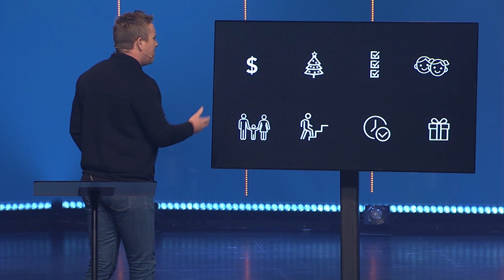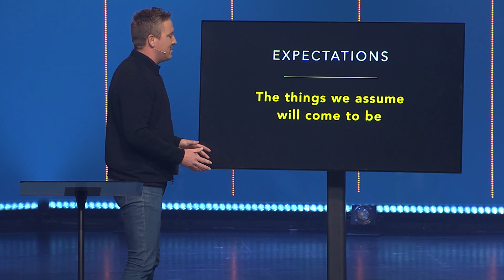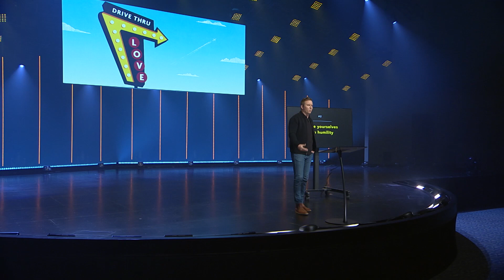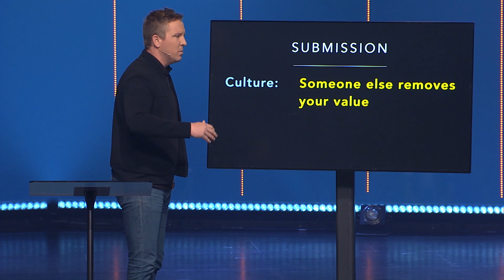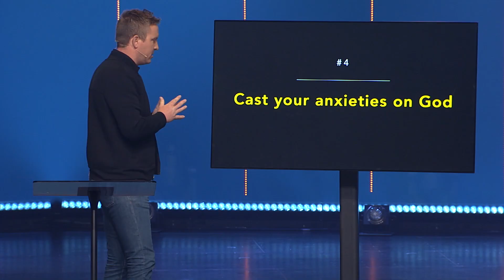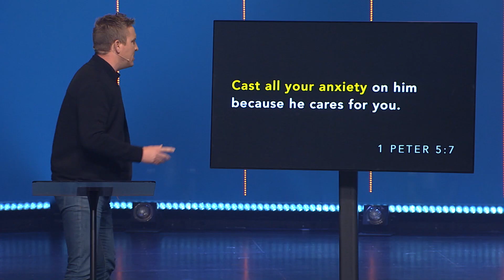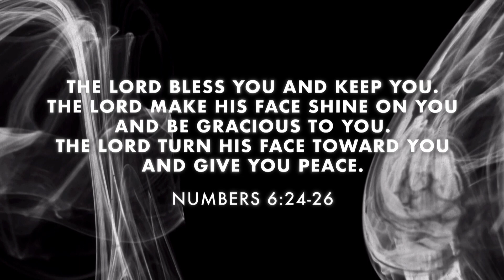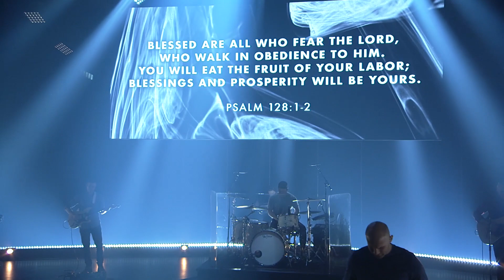What You Crave | John Alexander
You expected him to always be on time. You expected her to enjoy the outdoors as much as you. That's okay; we all have expectations in relationships. And when we navigate them well, we enjoy each other more.